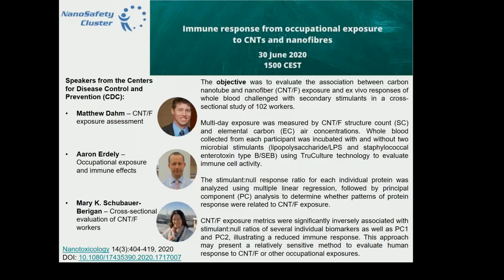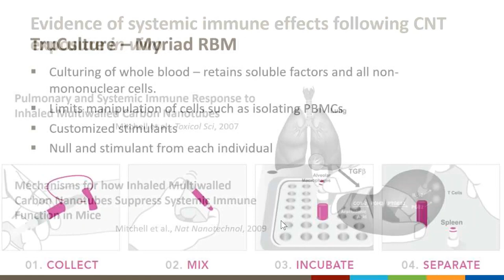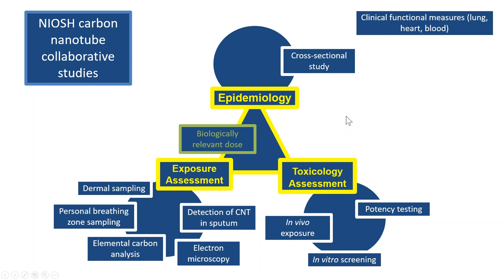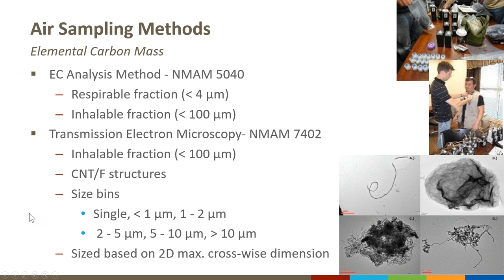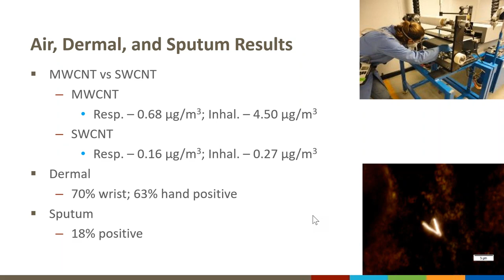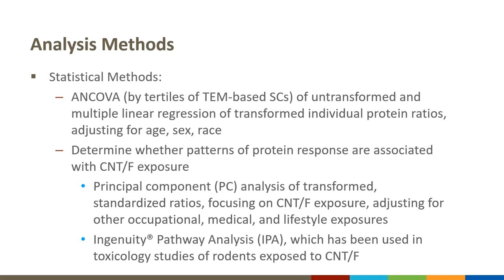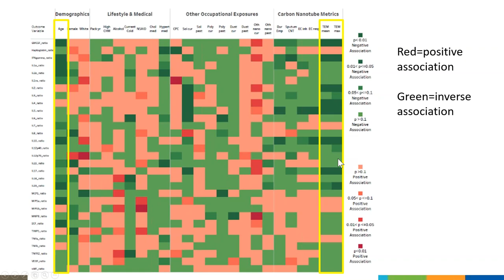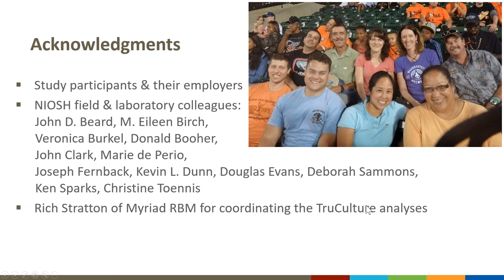Immune response from occupational exposure to CNTs and nanofibres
The NanoSafety Cluster was pleased to host a webinar with expert speakers from the CDC presenting work on association of occupational exposure with ex vivo functional immune response in workers handling carbon nanotubes and nanofibers
Speakers from the  Centers for Disease Control and Prevention (CDC):
- Matthew Dahm – CNT/F exposure assessment
- Aaron Erdely – Occupational exposure and immune effects
- Mary K. Schubauer-Berigan – Cross-sectional evaluation of CNT/F workers

The study  objective was to evaluate the association between carbon nanotube and nanofiber (CNT/F) exposure and ex vivo responses of whole blood challenged with secondary stimulants in a cross-sectional study of 102 workers.
Multi-day exposure was measured by CNT/F structure count (SC) and elemental carbon (EC) air concentrations. Whole blood collected from each participant was incubated with and without two microbial stimulants (lipopolysaccharide/LPS and staphylococcal enterotoxin type B/SEB) using TruCulture technology to evaluate immune cell activity.
The stimulant:null response ratio for each individual protein was analyzed using multiple linear regression, followed by principal component (PC) analysis to determine whether patterns of protein response were related to CNT/F exposure.
CNT/F exposure metrics were significantly inversely associated with stimulant:null ratios of several individual biomarkers as well as PC1 and PC2, illustrating a reduced immune response. This approach may present a relatively sensitive method to evaluate human response to CNT/F or other occupational exposures.
Supporting citations:
Topic Paper:
Schubauer-Berigan MK, Dahm MM, Toennis CA, Sammons DL, Eye T, Kodali V, Zeidler-Erdely PC, Erdely A [2020]. Association of occupational exposures with ex vivo functional immune response in workers handling carbon nanotubes and nanofibers. Nanotoxicology, Apr;14(3):404-419.

Erdely A, Antonini JM, Young SH, Kashon ML, Gu JK, Hulderman T, Salmen R, Meighan T, Roberts JR, Zeidler-Erdely PC [2014]. Oxidative stress and reduced responsiveness of challenged circulating leukocytes following pulmonary instillation of metal-rich particulate matter in rats. Part Fibre Toxicol 11(1):34.

Dahm MM, Schubauer-Berigan MK, Evans DE, Birch ME, Bertke S, Beard JD, Erdely A, Fernback JE, Grinshpun SA [2018]. Exposure Assessments for a Cross-Sectional Epidemiologic Study of US Carbon Nanotube and Nanofiber Workers. Int J Hyg Environ Health, Apr;221(3):429-440.

Beard JD, Erdely A, Dahm MM, de Perio MA, Birch ME, Evans DE, Fernback JE, Eye T, Kodali V, Mercer RR, Bertke SJ, Schubauer-Berigan MK [2018]. Carbon nanotube and nanofiber exposure and sputum and blood biomarkers of early effect among U.S. workers. Environ Int, Jul;116:214-228.

Schubauer-Berigan MK, Dahm MM, Erdely A, Beard JD, Birch ME, Evans DE, Fernback JE, Mercer RR, Bertke SJ, Eye T, de Perio MA [2018]. Association of pulmonary, cardiovascular, and hematologic metrics with carbon nanotube and nanofiber exposure among U.S. workers: a cross-sectional study. Part Fibre Toxicol, May 16;15(1):22.